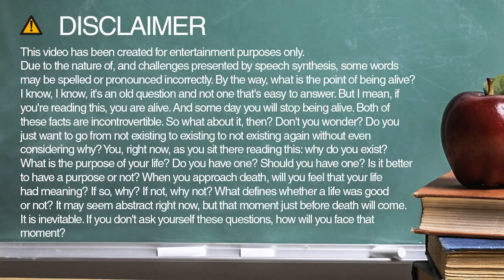How to spell box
Learn how to say and spell box